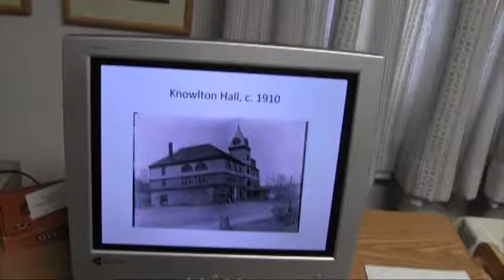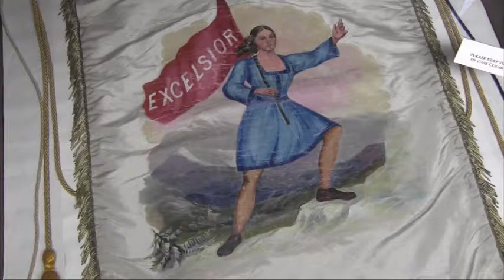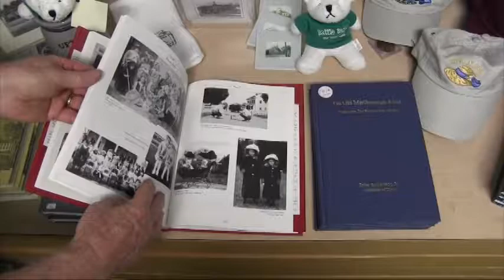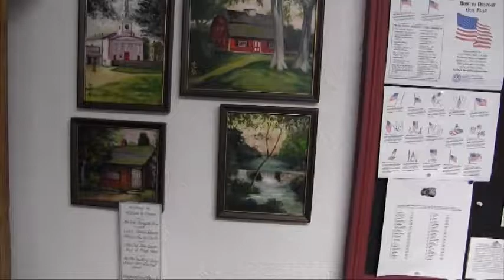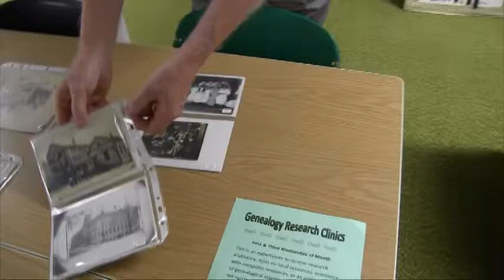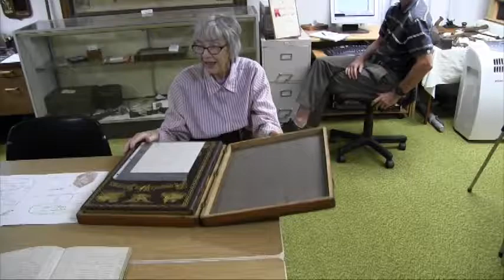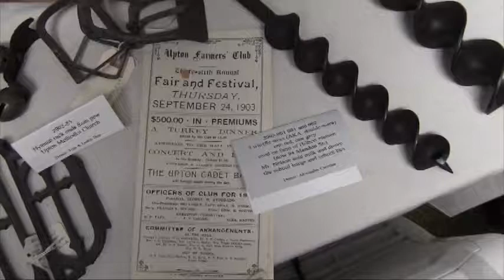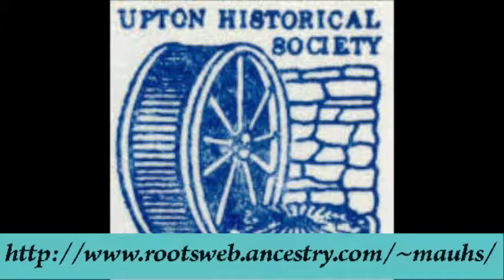Upton Historical 08 26 17 4616